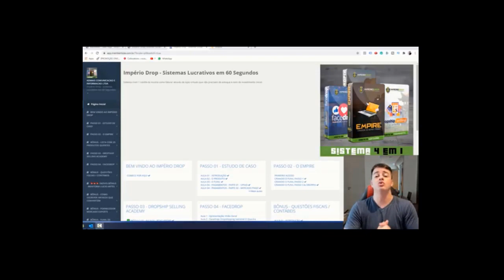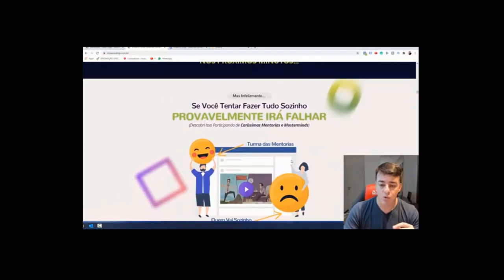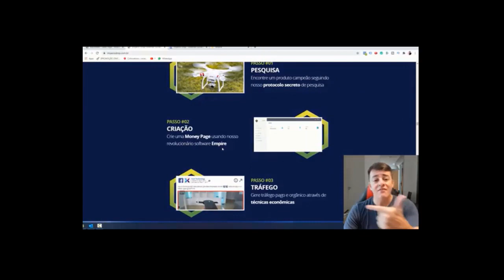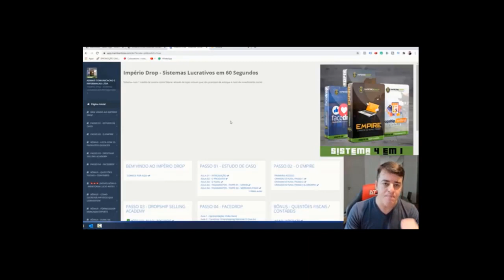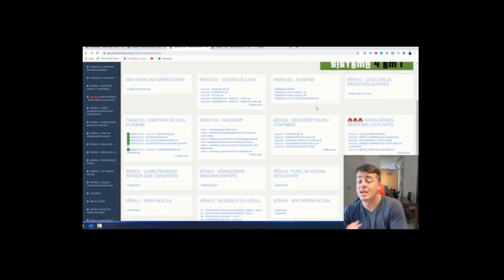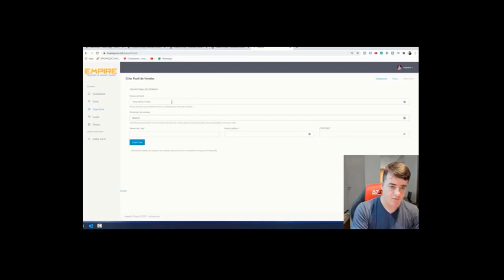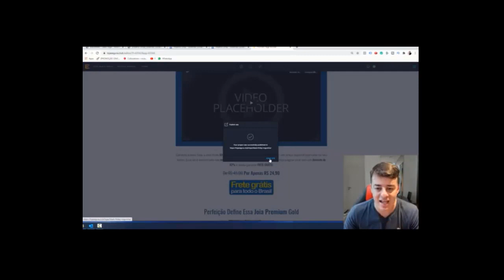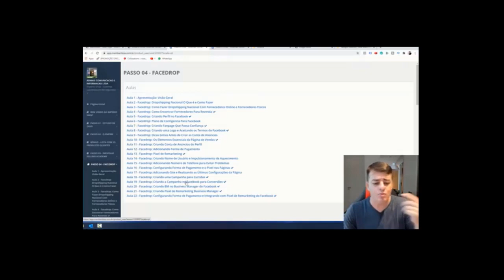Curso de Dropshipping Online - Na BLACK FRIDAY COM 65% OFF - Como Fazer Dropshipping Do Zero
Aprenda hoje,  Como Fazer Dropshipping Do Zero, com o Curso Império Drop, do Produtor Fernando Nogueira.

IMPÉRIO DROP SISTEMA 4 EM 1 - COMPLETO E  REVOLUCIONÁRIO!

O  Curso Império Drop é composto de:

✅Criador de Money Pages: EMPIRE
O Empire já criou páginas responsáveis por gerar MILHÕES DE REAIS em vendas. Com ele você criará Money Pages em segundos sem precisar de conhecimentos técnicos.

✅Curso Dropshipping Selling Academy
Treinamento internacional de grande sucesso que vai te dar toda a base necessária para entender esse mercado e descobrir como encontrar produtos altamente lucrativos.

✅Workshop de Tráfego Especial FaceDrop
Nos juntamos a um dos maiores especialistas em tráfego do Brasil para criar um workshop especial com táticas testadas e validadas para você vender muito!

✅App de Criação de Artes Dropix
O Dropix é um app criado com foco total e eCommerce e te ajudará a ter artes profissionais feitas em segundos.
Com o curso império drop, você vai aprender ainda hoje, como fazer dropshipping do zero. O Império Drop, é um curso de dropshipping online, e você pode aprender pelo seu computador, tablet ou celular, de qualquer lugar.

Aproveite a BLACK FRIDAY e Adquira o IMPÉRIO DROP SISTEMA 4 EM 1 com 65% DE DESCONTO! CLIQUE NO LINK ABAIXO AGORA PARA ADQUIRIR: ⤵️

Assim você ajuda no crescimento do canal 😊